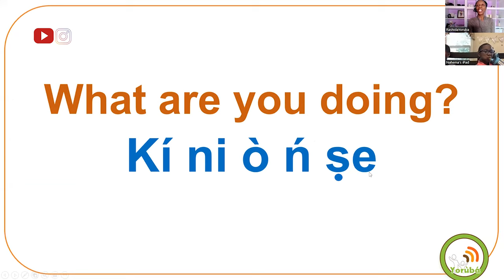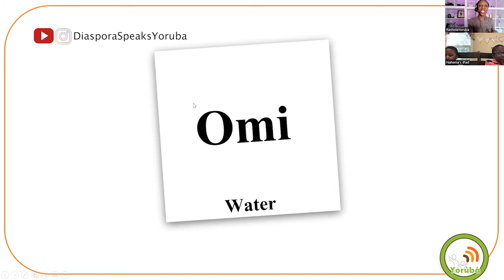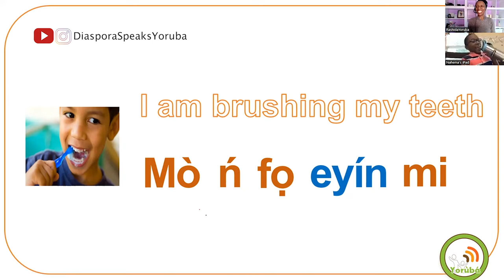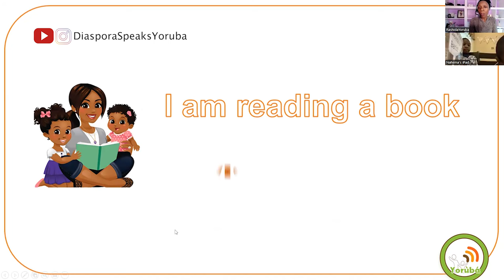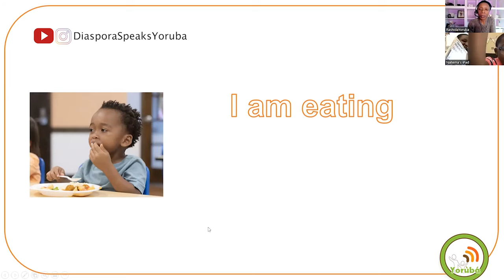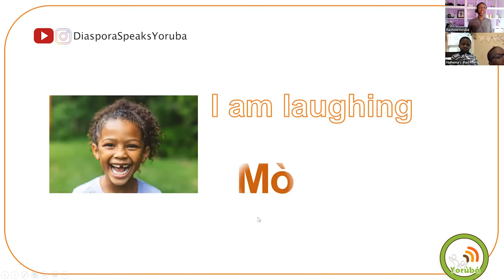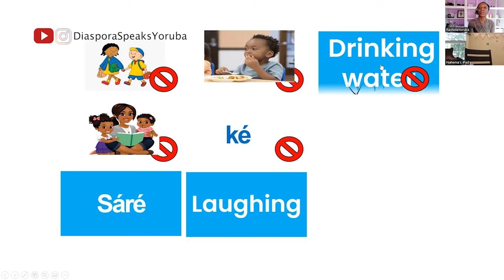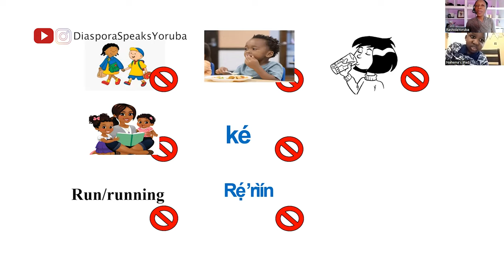Yoruba Action Words||Speaking Yoruba || KI LO N SE?| YORUBA FOR KIDS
Speaking Yoruba- In this video, two lovely children and I, work through some action-words and also forge sentences, using the same words, and the phrase, I am, which is "Mo n" in Yoruba.

We appreciate all the support, and hope that we can all continue on our journey to raising identity-aware children.

Let's keep the language alive: